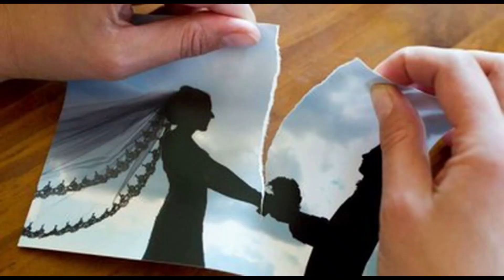La famiglia italiana